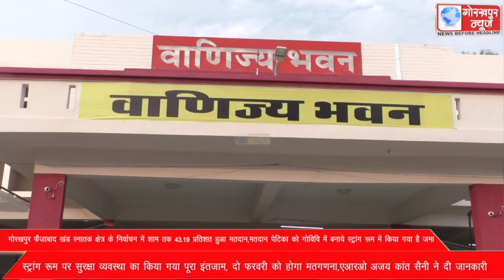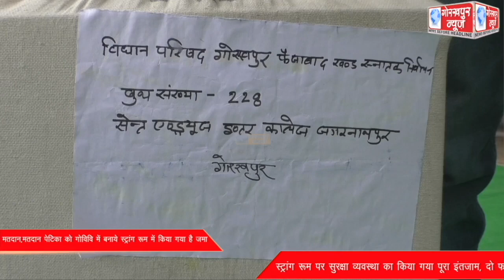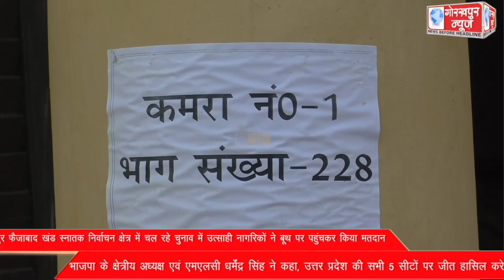GORAKHPUR NEWS 30-01-2023